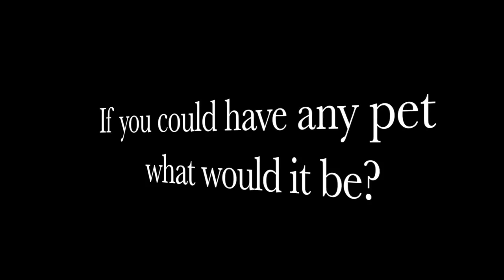ask mizzou show 21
If you could have any pet what would it be?